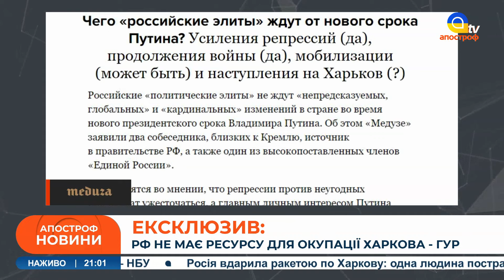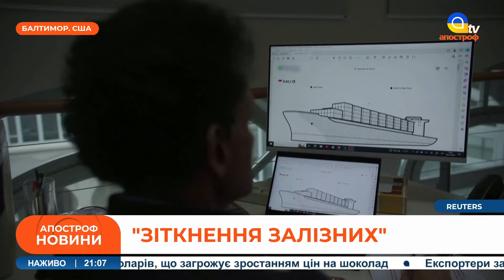⚡️СКІБІЦЬКИЙ ПРО НОВИЙ НАСТУП рф. Масштабний обстріл Севастополя. Ротація в РНБО // Новини України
В ефірі: ⚡️СКІБІЦЬКИЙ ПРО НОВИЙ НАСТУП рф. Масштабний обстріл Севастополя. Ротація в РНБО // Новини України